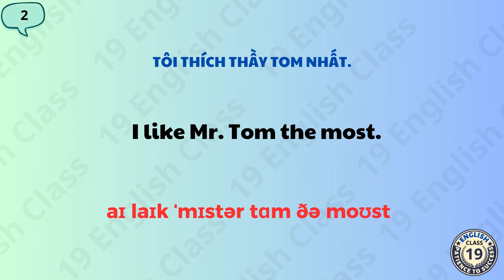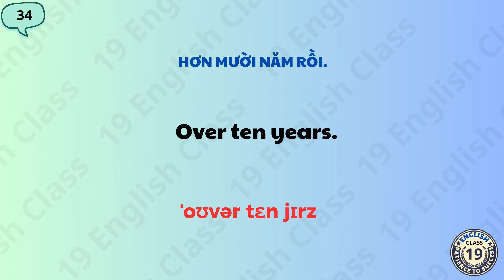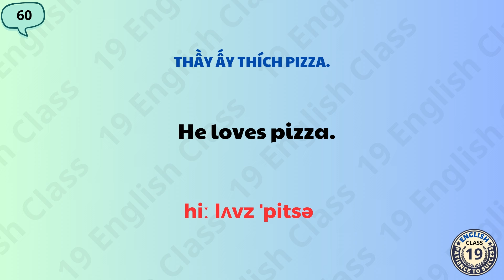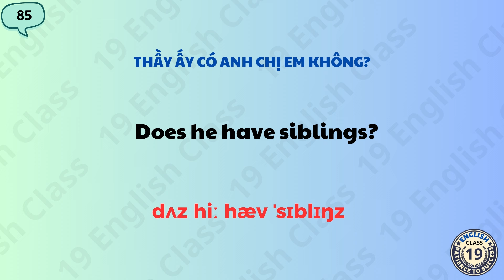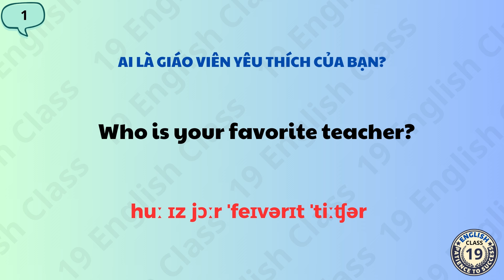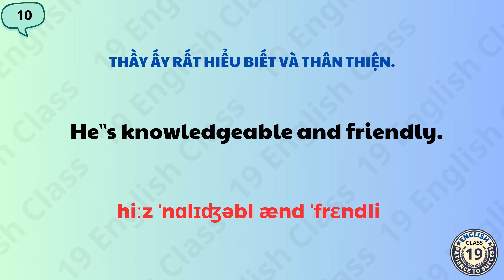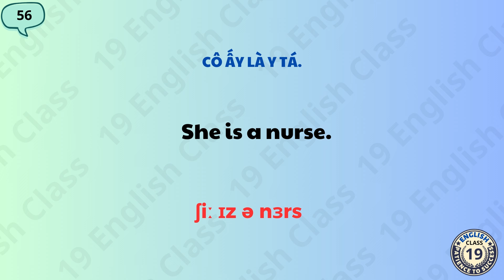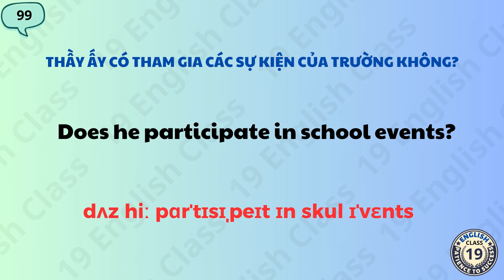Luyện nghe tiếng Anh song ngữ theo những tình huống thực tế cho người mới bắt đầu |Phần 95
👋 Chào mừng đến với kênh 19 English Class ! Kênh học tiếng Anh phản xạ giao tiếp cho người mất gốc". 📚✨
+ Phương pháp luyện nghe tiếng Anh thụ động là một cách hiệu quả giúp người mới học tiếng Anh cải thiện kỹ năng nghe và nâng cao vốn từ vựng mà không cần phải tập trung toàn bộ thời gian và công sức vào việc học. Khi áp dụng phương pháp này, người học có thể nghe tiếng Anh trong các tình huống hàng ngày như khi đi bộ, làm việc nhà, hoặc thậm chí là trước khi đi ngủ. Việc tiếp xúc liên tục với ngôn ngữ qua các đoạn hội thoại, bài hát, hoặc podcast giúp tạo ra một môi trường ngôn ngữ tự nhiên, giúp não bộ dần dần quen thuộc với âm thanh, nhịp điệu và ngữ điệu của tiếng Anh.
Phương pháp này còn giúp người học phát triển kỹ năng nhận biết từ vựng và cấu trúc câu một cách vô thức, từ đó tăng cường khả năng hiểu và giao tiếp. Hơn nữa, việc nghe thụ động giúp giảm áp lực và căng thẳng trong quá trình học, làm cho việc học tiếng Anh trở nên thú vị và dễ dàng hơn.

📖 Nội dung bài học trong video:
+ Trong mỗi video là 100 câu giao tiếp ngắn gọn, hiệu quả.
+ Áp dụng trong mọi tình huống hằng ngày.
+ Bài học sẽ được xuất bản hằng ngày.

📝 Đặc biệt:
+ Mỗi video bài học gồm 3 phần, Hãy thực hành chép chính tả để tăng kỹ năng nghe hiệu quả nhất
+ Hãy nghe lại nhiều lần cho đến khi nhớ từng câu.
+ Nếu chưa đúng, hãy nghe lại bài học đến khi thành thạo.

🔄 Kiên trì theo phương pháp này, bạn sẽ nhanh chóng nâng cao vốn từ và tự tin giao tiếp.

Chúng tôi cam kết giúp bạn nâng cao khả năng giao tiếp và tiếng Anh của mình mỗi ngày.

🌟 DÀNH CHO NHỮNG ANH CHỊ CÔ CHÚ ĐANG MUỐN HỌC TIẾNG ANH PHẢN XẠ 🌟

Đăng ký Học tiếng anh phản xạ cho người mất gốc tại đây:  ZL 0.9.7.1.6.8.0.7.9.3🤗
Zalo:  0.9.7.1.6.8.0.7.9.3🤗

Luyện nghe tiếng Anh mỗi ngày để nói nhanh nhất
Nâng cao tiếng Anh
Luyện nghe tiếng Anh
Học những từ thông dụng nhất
Cấu trúc ngữ pháp hay dùng và hiệu quả nhất
Tăng cường khả năng hiểu biết văn hóa Anh
Học tiếng Anh qua văn bản
Cải thiện phản xạ ngôn ngữ
Tăng cường kỹ năng tự tin giao tiếp
Phương pháp học từ vựng hiệu quả
Học tiếng Anh qua phương pháp trực quan
Luyện nghe tiếng Anh qua các tình huống thực tế
Học tiếng Anh qua câu chuyện thú vị
Tăng cường kỹ năng đọc hiểu qua sách
Phương pháp học tiếng Anh dành cho người mới bắt đầu
Tự học tiếng Anh qua internet
Học tiếng Anh qua các tài liệu học tập
Tăng cường kỹ năng nghe qua bài hát